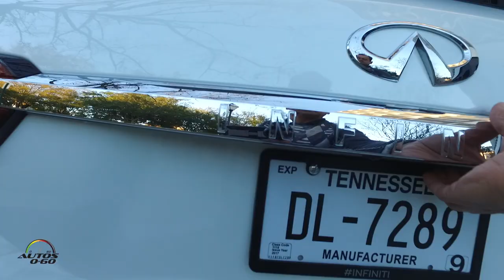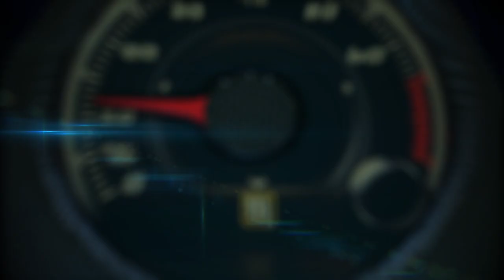2018 Infiniti QX80 1st. look, specs, MSRP in Charleston, South Carolina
The 2018 QX80 takes INFINITI's "Powerful Elegance" design language in a bold new direction, creating a powerful, contemporary and commanding aesthetic.

The 2018 QX80 stands apart with a refined and spacious cabin that features high-quality materials, a hand-crafted finish, and advanced drive-assist technologies – all combining to promote a sense of inclusive, modern luxury and set new standards for upscale sophistication.

With a taut yet comfort-oriented suspension and ample performance from its 5.6-liter V8 engine, the new QX80 gives drivers an assured feeling of control and confidence at the wheel.

Production of the new QX80 is underway at INFINITI's Kyushu production facility in Japan, and it will go on sale in select INFINITI markets across North America, Asia, Western Europe and the Middle East at the end of 2017.